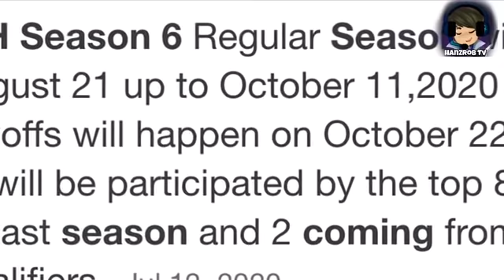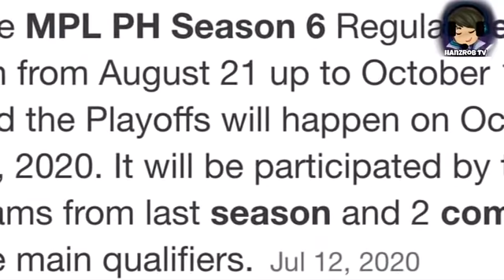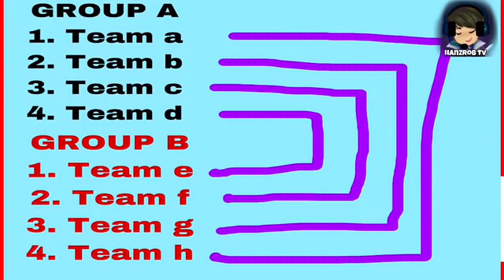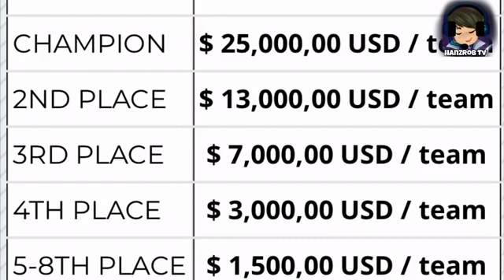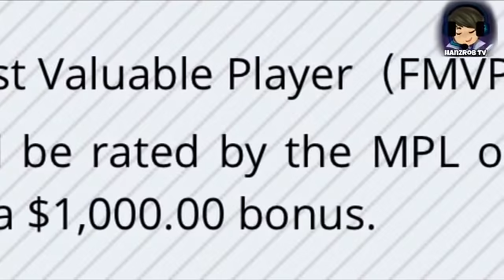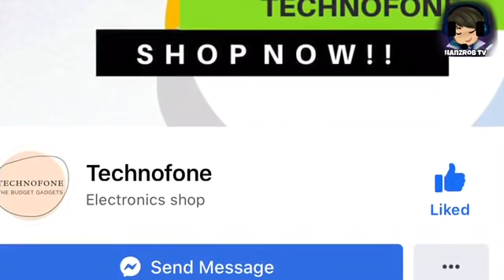MGA DAPAT MALAMAN SA MPL SEASON 6! MAGKANO BA SWELDO NG MGA TEAMS?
and mag comment lang ng ign sa post jan kahapon. Note: IGN LANG wala ng iba ang hinde susunod ededelete ang comment

pipili ako ng lucky winner na mananalo ng kahit anong skin na gusto mo! Thankyou